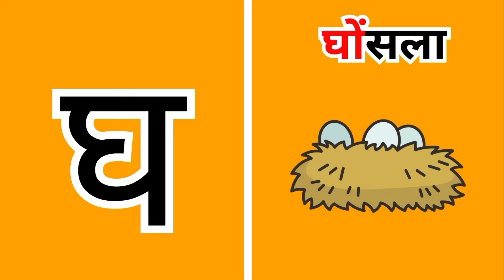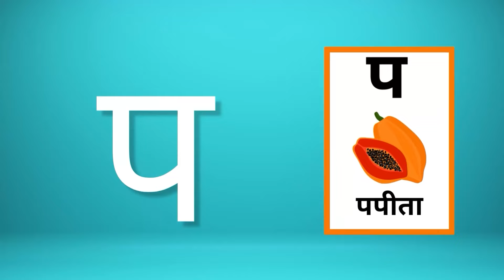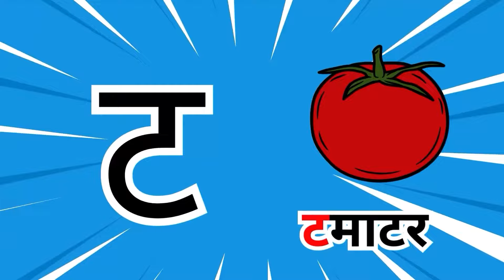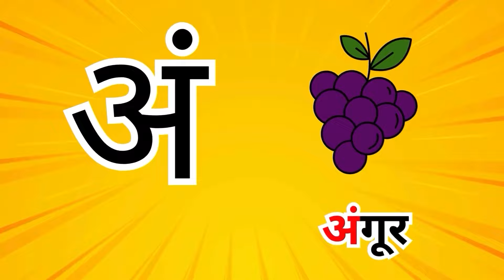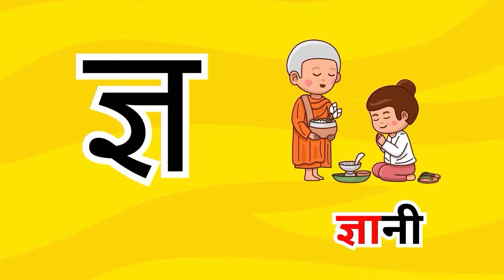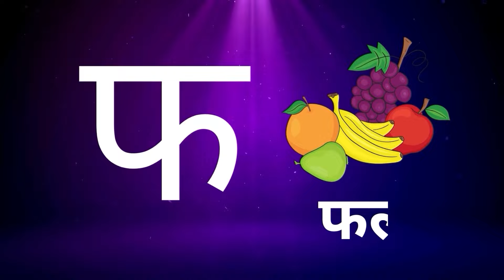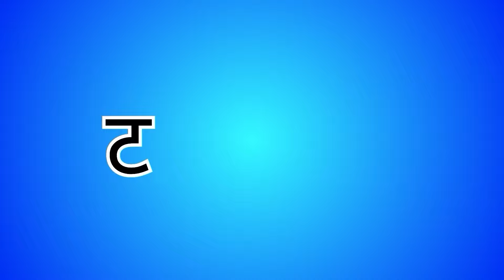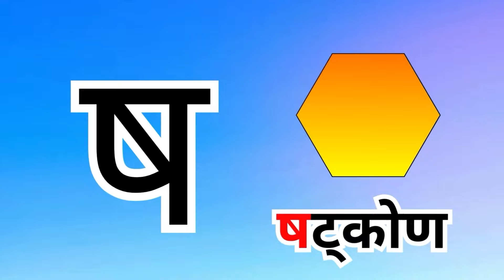अ से अनार, आ से आम, हिंदी वर्णमाला | Hindi Varnamala Nursery Rhymes for Kids #319